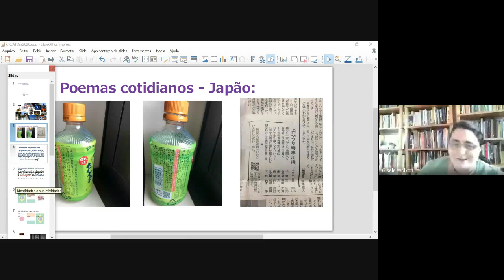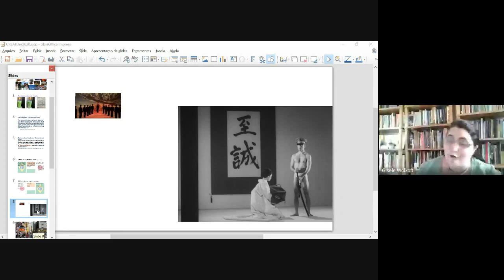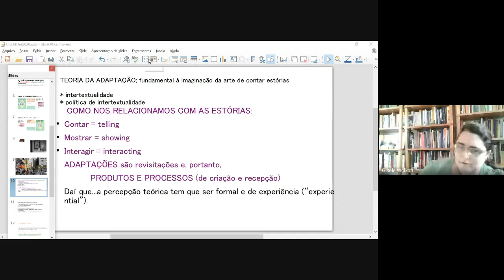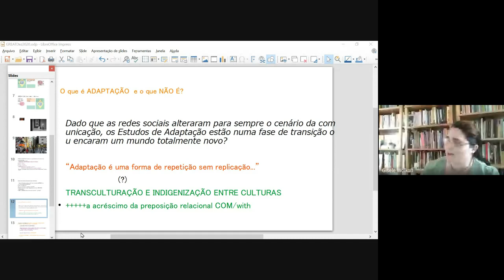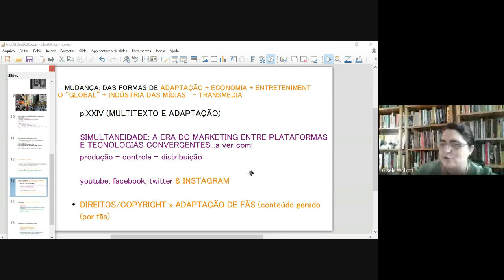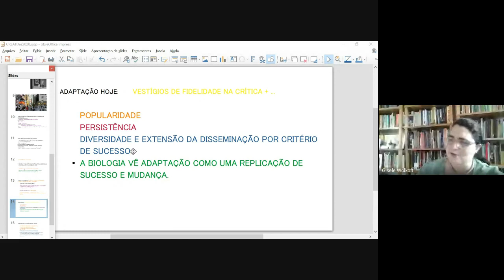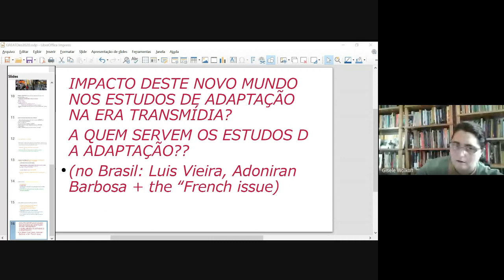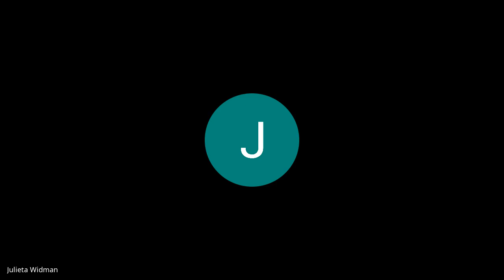GREAT Meeting Dezembro 04 2020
1. Gisele Wolkof apresenta suas considerações sobre "Theory of Adaptation" (2013) de Linda Hutcheon e Siobhan O'Flynn, e depois uma ótima discussão sobre Adaptação e Mídias Sociais, com Augusto César e Gisele Freire contando suas experiências dramatúrgicas online durante a Pandemia.

2. Ana Lúcia Kfouri, coordenadora com a Solange Pinheiro, apresenta a proposta para o próximo Curso Online Great/Citrat: "Tradução de Textos Sensíveis" [working title], nos quais teremos aulas magnas e também oficinas.

3. John Milton apresenta a 4ta Jornada de Tradução e Adaptação - IV JOTA 2021, que será pela primeira vez realizada 'fora de casa': UNESP - SJ RIO PRETO, com a coordenação geral de Nilce Pereira.
TEMA: Tradução e Adaptação: onde estão as fronteiras? / Translation Adaptation: Where are the Borders?